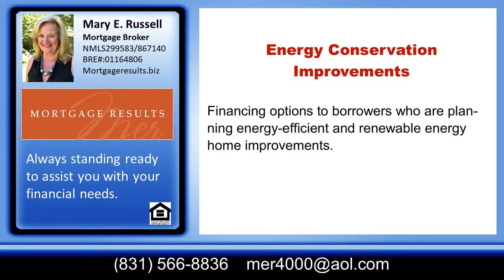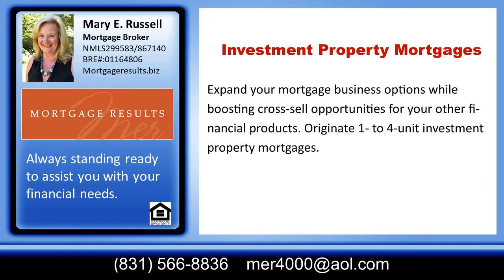Best conventional Mortgage Broker in Aptos 95003